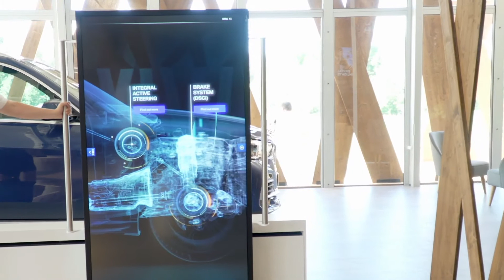BMW X5 X-Ray installation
"More than 2.2 million examples of the BMW X5 have been sold across its three model generations. And the new car puts down another marker in terms of design and technology. The new BMW X5 will again be built at BMW Plant Spartanburg in the US state of South Carolina. This centre of expertise for BMW X models also handles production of the BMW X3, BMW X4, BMW X6 - and will soon add the BMW X7 to its roster as well. The worldwide market launch of the new BMW X5 will begin in November 2018.
A wheelbase 42 mm longer than its predecessor's (now 2,975 millimetres), a 36 mm increase in vehicle length (to 4,922 millimetres), an extra 66 mm of width (now 2,004 millimetres) and a 19 mm increase in height (to 1,745 millimetres) give the new BMW X5 both an imposing appearance and generous levels of space for passengers and their luggage. The latest X5 retains the hallmark proportions of an SAV, but the pared-back design language - clean surfacing and precise lines accentuating the car's robustness, elegant poise and muscular authority - is new. A powerfully sculpted bonnet, a short front overhang, lightly hexagonal wheel arches and the dynamic sweep of the roofline provide further references to the sporty yet rugged character of the new X5."